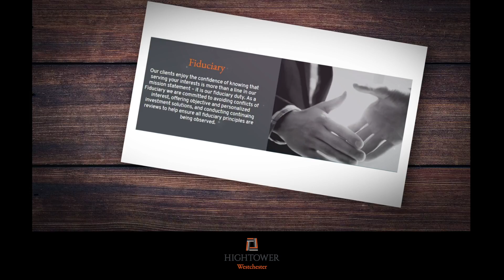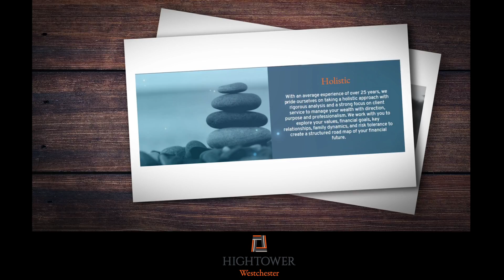What To Do When Your Spouse Passes Away